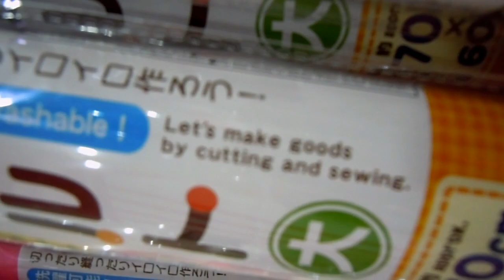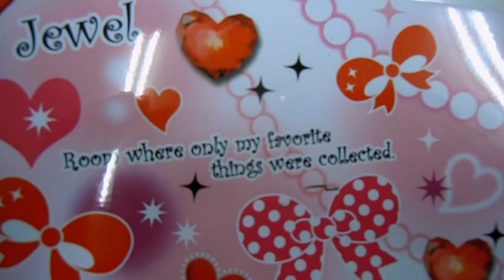Let's Beautiful Crazy Japan-glish!